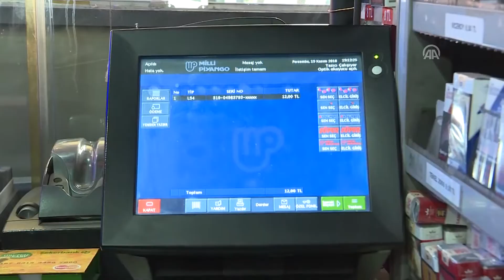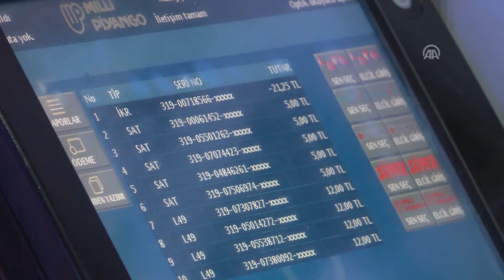Yeni nesil Milli Piyango bileti